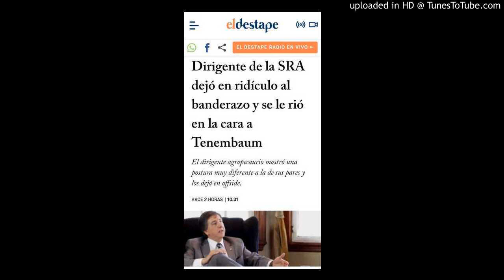Pedro Salas, presidente de la Sociedad Rural de Córdoba, habla de Vicentin - 22/06/2020